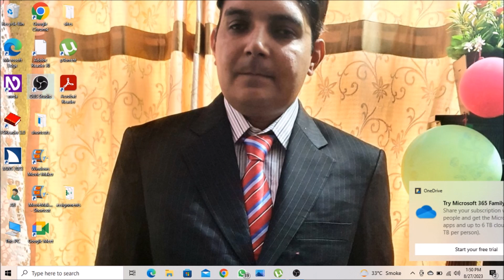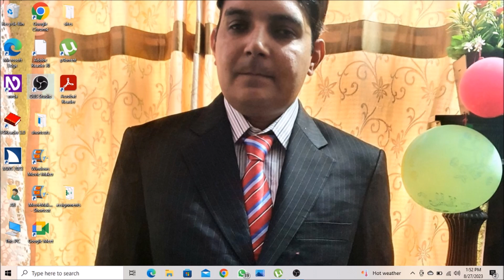introduction to video editing course | with screen reader | Talent And Knowledge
Talent And Knowledge!

Welcome to our comprehensive "Introduction to Video Editing Course"! 🎥🎬 Whether you're a beginner eager to dive into the world of video editing or someone looking to enhance your existing skills, you've come to the right place.
In this carefully crafted video editing course, we'll take you on an exciting journey through the fundamentals of video editing. From understanding the essential tools and techniques to mastering the art of storytelling through editing, we've got you covered.
🔥 What You'll Learn:
Video Editing Basics: Get acquainted with the software interface, timeline, and essential tools that form the backbone of video editing.
Cutting and Arranging Footage: Learn how to trim, cut, and arrange your clips to create a seamless and engaging visual narrative.
Transitions and Effects: Discover how to add stylish transitions and creative effects to enhance the flow and impact of your videos.
Audio Mastery: Dive into the world of audio editing and manipulation to ensure crystal-clear sound and impactful music integration.
Color Correction and Grading: Learn the secrets of color correction and grading to give your videos a professional and polished look.
Text and Graphics: Unleash your creativity by incorporating text, titles, and graphics to add context and flair to your videos.
Exporting Your Masterpiece: Master the art of rendering and exporting your final video in various formats for different platforms.
🌟 Why Take This Course:
Beginner-Friendly: No prior experience needed! We start from scratch and gradually build up your editing skills.
Hands-On Learning: Follow along with practical examples and exercises that reinforce your understanding.
Expert Insights: Benefit from industry tips and tricks shared by seasoned professionals with years of editing expertise.
Interactive Community: Join our thriving community of learners where you can ask questions, share your progress, and get feedback.
By the end of this course, you'll have the confidence and skills to embark on your own video editing projects, whether it's for personal creative expression or professional endeavors. Join us on this exciting journey into the world of video editing and unlock your creative potential. 🎉📽️
🔗 Course Materials:
[Link to Additional Resources]
🎓 About the Instructor:
[Your Name] is an experienced video editor with a passion for teaching. With a proven track record in [relevant industry/achievement], [Your Name] is dedicated to helping you master the art of video editing in an engaging and easy-to-understand manner.